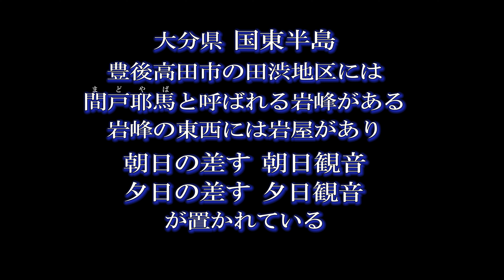大分県豊後高田市 田染、【朝日観音と夕日観音】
豊後高田市公式観光サイト